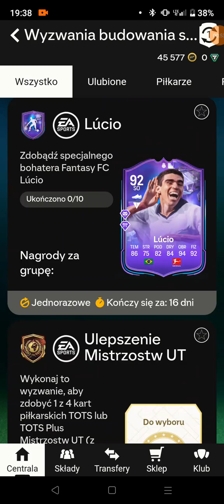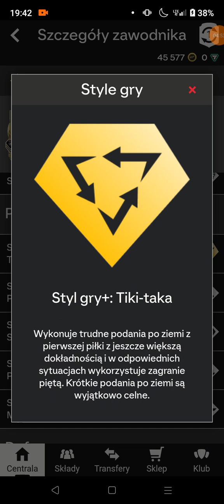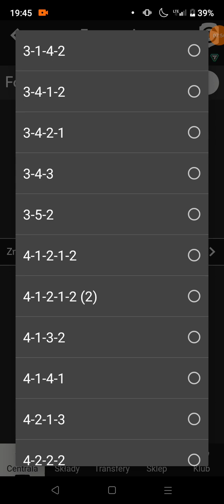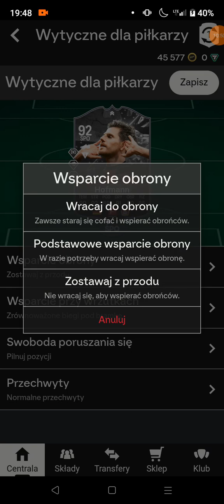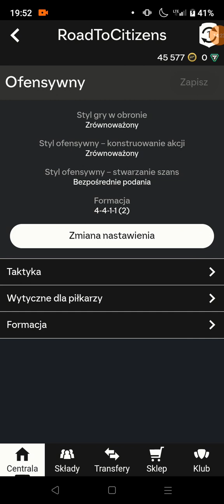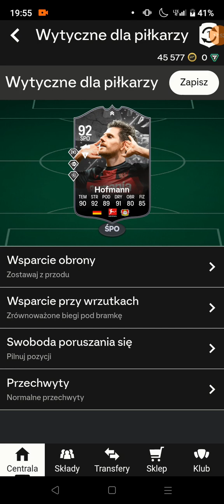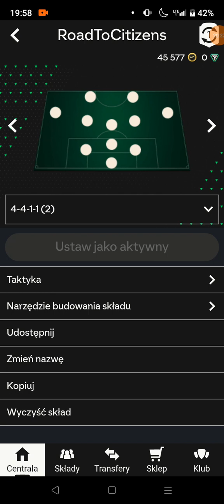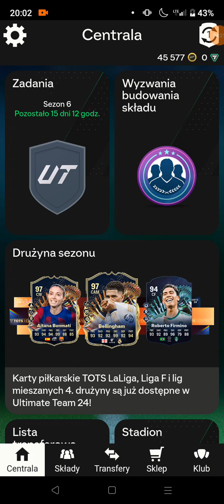Kolejny świetny traf z Barcelony w EAFC 24 *300K+*